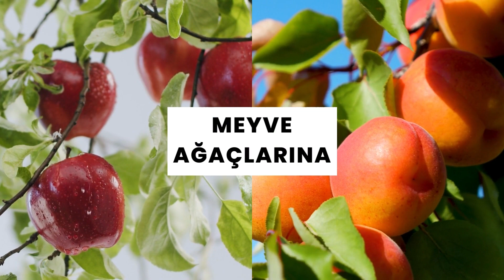DAHA AZ GÜBRE - DAHA FAZLA VERİM İÇİN BİTKİ BESLEME ÜRÜNLERİMİZ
DÜNYA DEVİ BİTKİ BESLEME FİRMASI ARTIK TÜRKİYE'DE

Özel teknolojisi ile bitki içine çok hızlı nüfuz eder ve etki gücü en yüksek seviyededir. Yüksek gübre maliyetleri altında ezilmeyin, bitki besleme ürünlerimiz ile gübreyi azaltın verimi artırın. Tüm bitki ve ağaçlarda kullanılabilir. Bitki kök, gövde, yaprak gelişimini artırır. Mahsulün kalitesini ve miktarını artırır. Bitkilerin stres koşullarına ve olumsuz koşullara direncini artırır. Besin ve su alımının daha iyi olmasını sağlar. Bir çok eşsiz faydası ile özel bitki besleme ve biostimülant ürünlerimiz hakkında bilgi almak için bizimle iletişime geçebilirsiniz